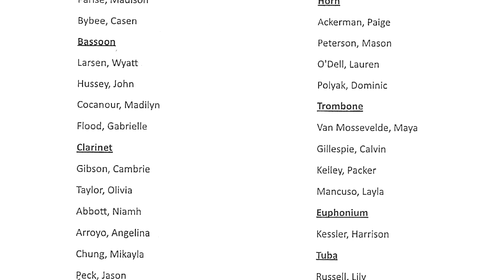Wyatt C. Larsen, Bassoonist 5-4-2022 Mannion Middle School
Wind Ensemble (Advanced Band, Principal Bassoonist) performing under the direction of Mrs. Guido at Mannion Middle School.